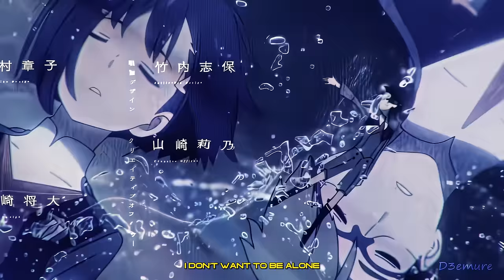Juice WRLD - Drugs And Love (Unreleased) [Prod. Max Chris x Stark]